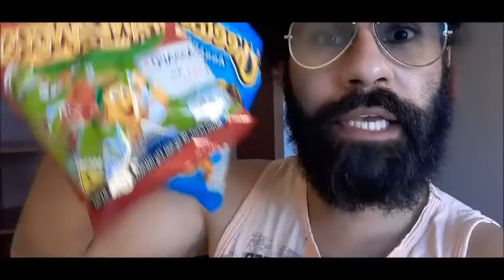MUDEI PRA UM HOTEL COM PISCINA , FLORIPA PARTE 02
Estou fazendo um Tour por Florianópolis ,.